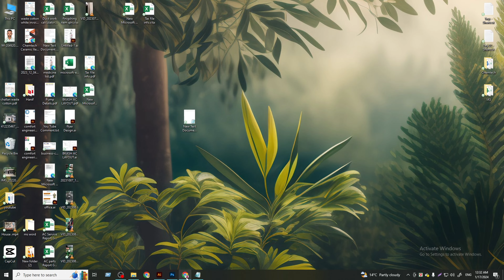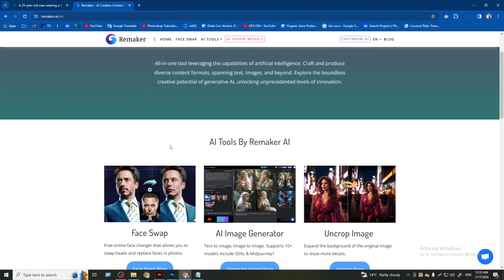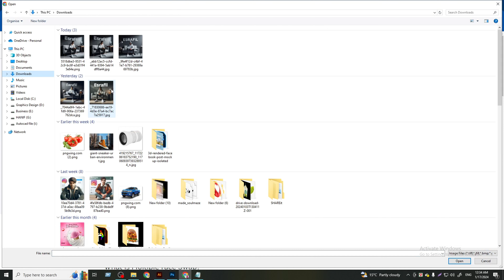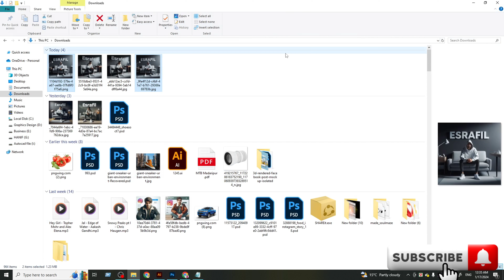How To Create 3D Ai Name Images with Bing ai viral editing Bing image creator tutorial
Learn how to create stunning 3D AI name images with Bing in this educational video. Discover the step-by-step process to turn ordinary names into eye-catching designs using artificial intelligence.

Prompts:
A 22-year-old man wearing a White hoodie is sitting on the sofa, a pair of White sports shoes on his feet, sitting on a small gray single sofa, dark wall behind, light white light coming in, desk on one side, name written in large letters on the wall is slightly curved. 3D text: "ESRAFIL"